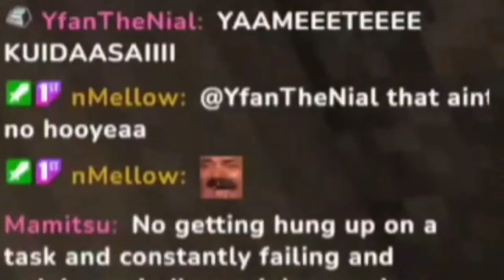Can Anonym_ose Get A...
HOOOOOOYYYYEEEEAAAAHHHHHH
- Follow Nym below! -